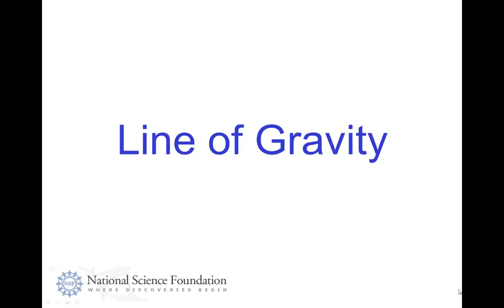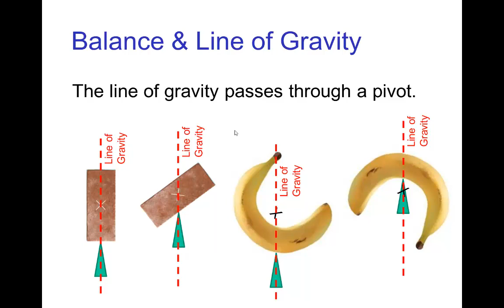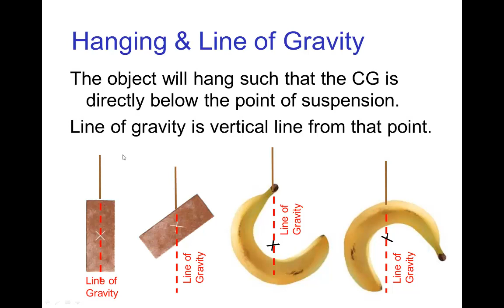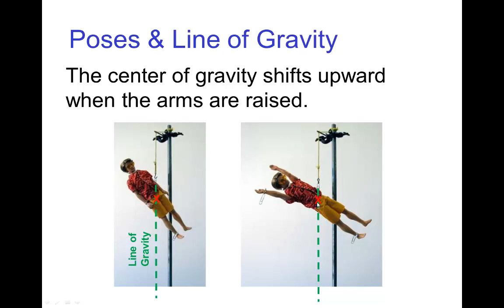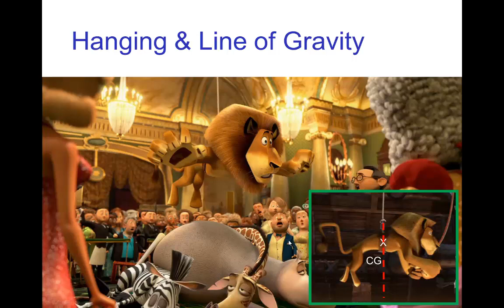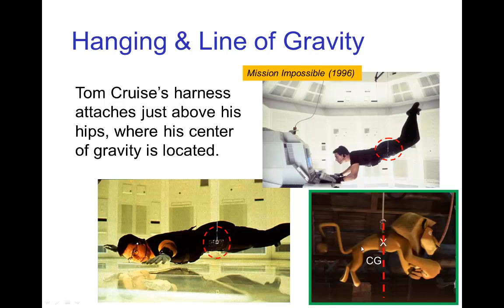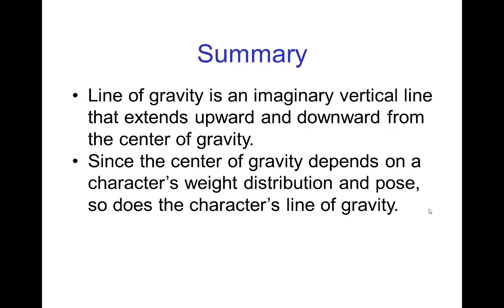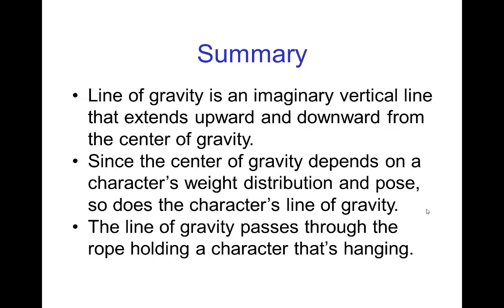Line of Gravity (Old Version)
Tutorial on the Line of Gravity in animation.